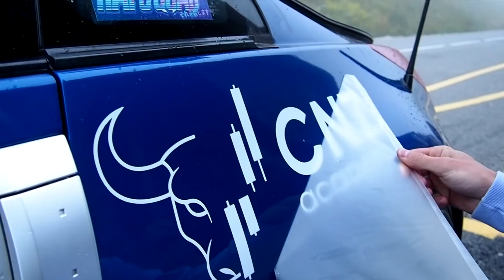DESTROCÉ UNA LLANTA Y VARIAS COSAS MÁS 😭 VAMOS A MI SEGUNDO EVENTO DE DRIFT 😋 | URY G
Esta vez tocó una revisión completa del coche tras todas las excursiones vividas en la primera tanda de drift, una llanta, 2 rotulas de suspensión, un fuelle de palier y media cremallera de dirección es lo que hemos roto haha.

Vamos hacia Andorra para un día de puro drift, fue todo increíble pero no pude grabar mucho, espero que lo disfrutéis.